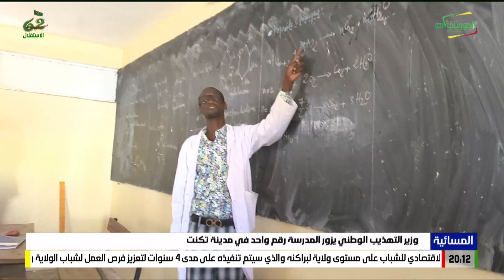وزير التهذيب الوطني يزور المدرسة رقم واحد في مدينة تكنت